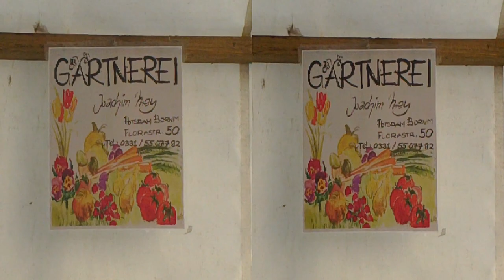2014 Kunsthandwerklicher Ostermarkt Spandau Zitadelle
Zitadelle -- Gotischer Saal und Innenhof
Kunsthandwerklicher Ostermarkt
Aussteller aus allen Bereichen des Kunsthandwerks bieten handgefertigte Objekte für Haus und Garten. Unikate und Kleinserien aus Holz, Textil, Glas, Keramik oder Stein. Künstlerische Geschenkideen für ein gemütliches Zuhause.

Die Spandauer Zitadelle ist eine der bedeutendsten und besterhaltenen Renaissancefestungen Europas. Neue Angriffswaffen hatten im 16. Jahrhundert die alten Burganlagen nutzlos gemacht, deshalb ließ Kurfürst Joachim II. statt der Spandauer Burg eine Festung nach „neu-italienischer Manier" errichten. Die Grundform der vollständig von Wasser umgebenen Festung ist ein Kurtinenquadrat mit Bastionen. Die Abstände von Bastionsspitze zu Bastionsspitze betragen etwa 300 m. Das ebenfalls aus dem 16. Jahrhundert stammende Torhaus wurde in der Zeit des Großen Kurfürsten, um 1680, mit einem Segmentgiebel geschmückt, dessen Mittelpunkt das brandenburgische Staatswappen aus 27 Feldern bildet. Nachdem Kurfürst Friedrich III. am 18. Januar 1701 die Königswürde angenommen hatte, ließ er den Kurhut über dem Wappen durch die Königskrone ersetzen. Bei der Beschießung der Zitadelle im Jahre 1813, die zu diesem Zeitpunkt von napoleonischen Truppen besetzt war, ist das Torhaus durch die preußische Artillerie stark beschädigt worden. 1839 wurde es im klassizistischen Stil umgestaltet. Durch das sogenannte Kommandantenhaus, in dem heute die ständige Ausstellung zur Geschichte der Burg und Zitadelle zu besichtigen ist (1), gelangt man zum Juliusturm (6).